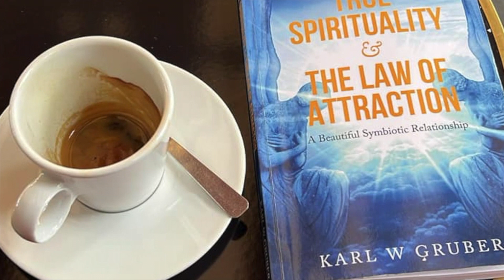From Religiously Abused to Becoming a Beacon of Light, Cassandra DeAnn!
World Awakenings episode #153 features a guest who after growing up in a religiously abusive home, was then able to rebuild her self-confidence and go on to be a successful entrepreneur. This is the story of Cassandra DeAnn, who then experienced a spontaneous awakening and a journey of transformation and self-discovery, and now follows her heart’s desires to inspire and uplift others. She is a certified Human Design reader, certified Galactic Astrologer, Akashic Records Soul Reader, and Gene Keys Guide. Cassandra helps guide others to break away from societal programming and reconnect with their true essence. She shares her story in hopes of empowering others to live unapologetically as who they are designed to be.

Make to to get your copy of Karl Gruber's book, "True Spirituality & the Law of Attraction: A Beautiful symbiotic Relationship" by clicking this

To find out more about Cassandra DeAnn, and about her podcast called, "Things I Talk About", and her soon-to-be-published book, "Unavoidable & Totally Basic Shadows" go to her